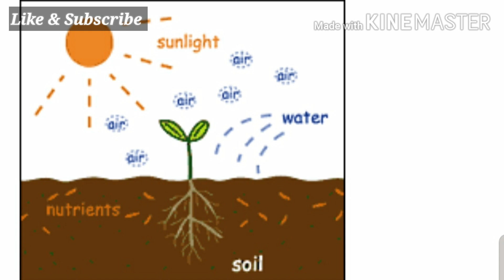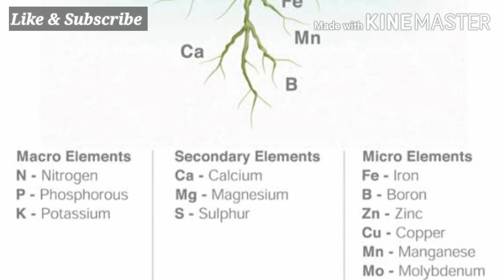How to know nutrition deficiency in plants || What are plant nutrients and NPK | organic fertilizers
nutrient deficiency in plants || plants nutrients | What is NPK || When to give nutrients to plants || organic n inorganic fertilizers || npk values || nitrogen phosphorus potassium calcium sulphur ||

phosphorus fertilizer
calcium fertilizer